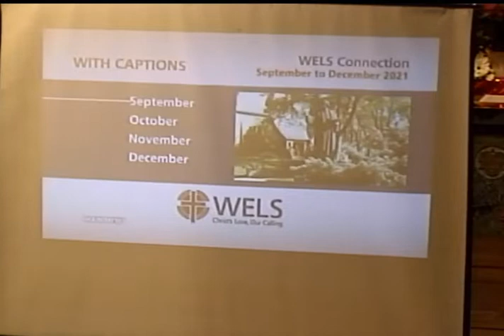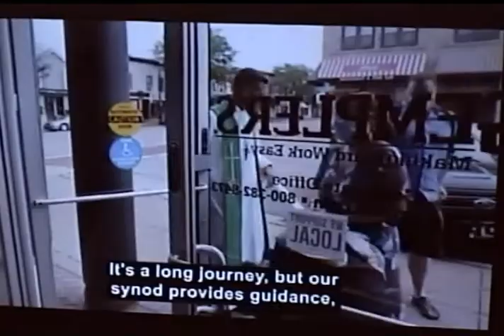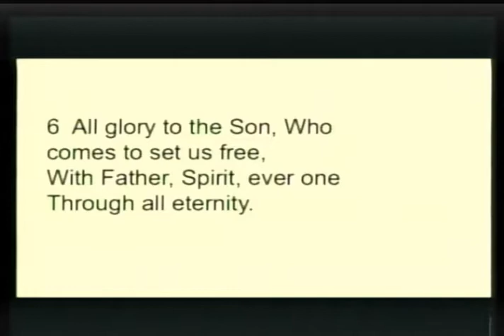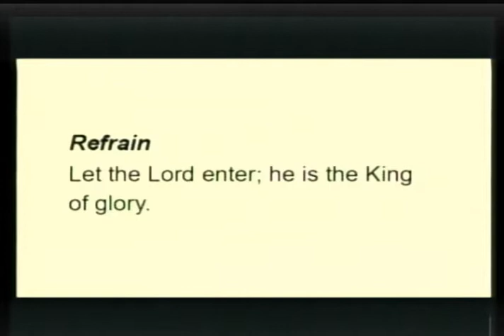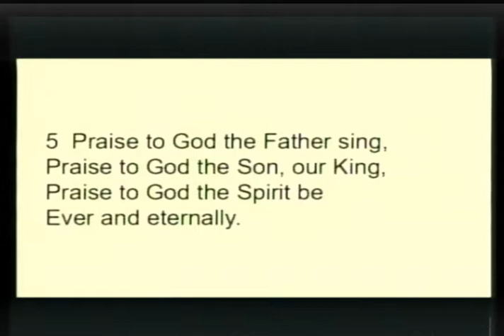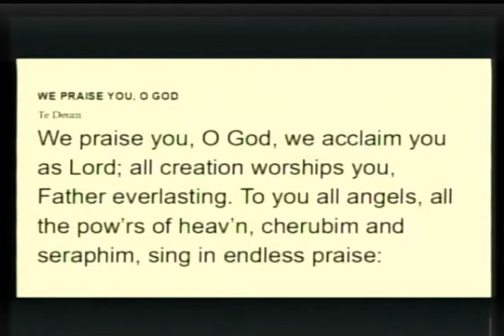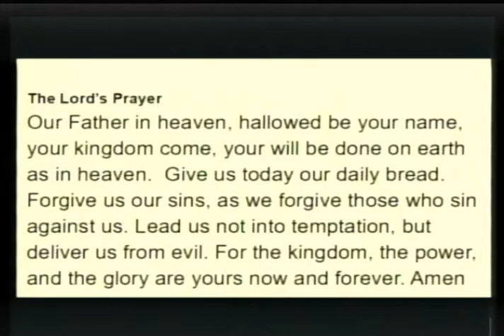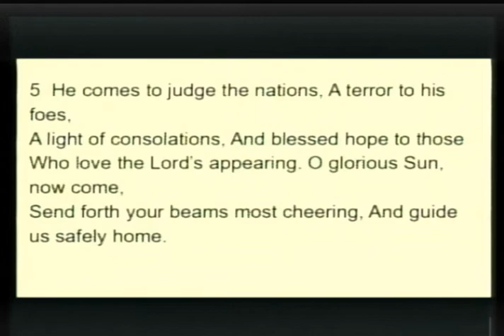Trinity Luth Worship Service 11 28 21